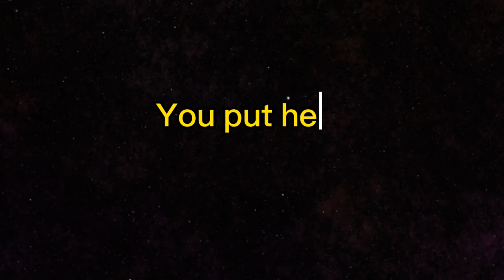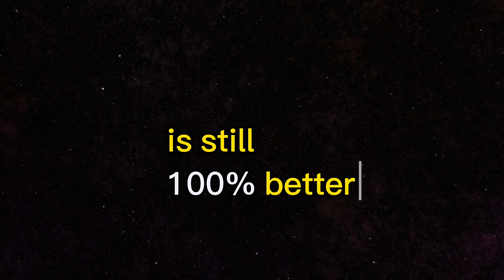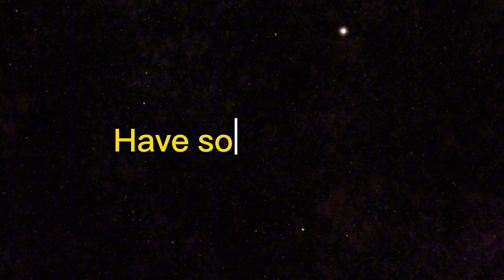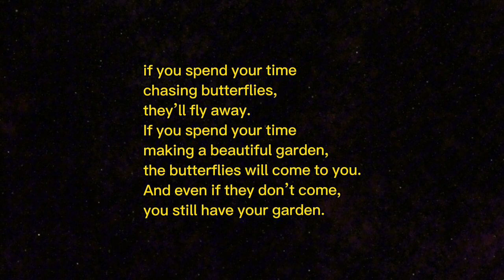Stop Chasing GIRLS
For the guys who chase girls.

Timecodes
0:00 - Intro
0:43 - Lack Of Self Respect
1:28 - You're Being Too Needy
1:49 - My Story
2:50 - Learning Lessons
4:27 - What's To Come